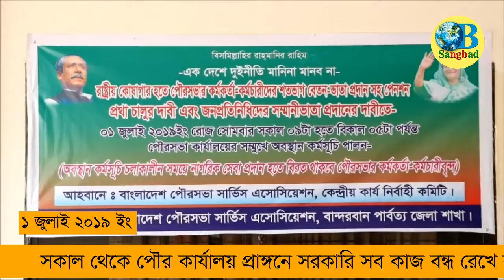দুই দিনের কর্ম বিরতির কারনে অচল হয়ে পড়েছে বান্দরবান পৌরসভার কার্যক্রম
কর্মকর্তা কর্মচারীদের কর্মবিরতির কারনে অচল হয়ে পরেছে বান্দরবান পৌরসভা। সরকারি কোষাগার থেকে বেতন ভাতা, পেনশনসহ অন্যান্য সুযোগ সুবিধা প্রদানের দাবিতে আজ সোমবার সকাল থেকে দুইদিন পূর্ণ দিবস কর্মবিরতি পালন শুরু করছে বান্দরবান পৌরসভার কর্মকর্তা কর্মচারীরা।

সকাল থেকে পৌর কার্যালয় প্রাঙ্গনে সরকারি সব কাজ বন্ধ রেখে কর্মকর্তা কর্মচারীরা কর্মবিরতি পালন শুরু করে। এদিকে কর্মবিরতির কারনে পৌরসভার স্বাভাবিক কর্মকান্ড স্থবির হয়ে পড়ে। জেলার লামা পৌরসভায় ও একই দাবিতে কর্মবিরতি পালন করছে কর্মকর্তা ও কর্মচারীরা।

এসময় কর্মবিরতি পালনকালে বান্দরবান পৌরসভার সার্ভিস এসোসিয়েশনের নেতৃবৃন্ধরা জানান,সরকারি কোষাগার থেকে পৌরসভার কর্মকর্তা ও কর্মচারীদের বেতন-ভাতা এবং পেনশনসহ অন্যান্য সুবিধা পাওয়ার দাবীতে এই কর্মবিরতি শুরু হয়েছে এবং সোমবার সকাল থেকে শুরু হয়ে মঙ্গলবার পর্যন্ত নানা কর্মসুচির মধ্য দিয়ে এই কর্মবিরতি অব্যাহত থাকবে।
কর্মবিরতিতে অংশ নেয় বাংলাদেশ পৌরসভা সার্ভিস এসোসিয়েশনের বান্দরবান জেলা শাখার সভাপতি মং শৈ খৈ মারমা, সহ সভাপতি মো: তৌহিদুল ইসলাম, সাধারণ সম্পাদক আমিনুল ইসলাম মজুমদার, সাংগঠনিক সম্পাদক মো: হোসেন এবং লামা পৌরসভার সার্ভিস এসোসিয়েশনের সভাপতি মো: তানফিজুর রহমান, সহ-সভাপতি মোহাম্মদ শহীদুল করিম, সাধারণ সম্পাদক নুর মোহাম্মদসহ সংগঠনের নেতৃবৃন্দসহ পৌরসভার কর্মকর্তা ও কর্মচারীরা।